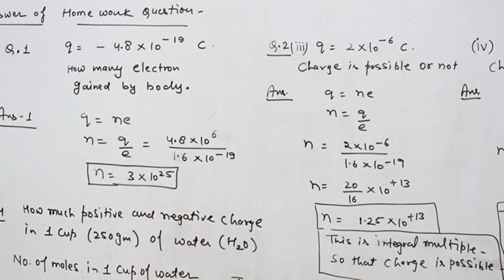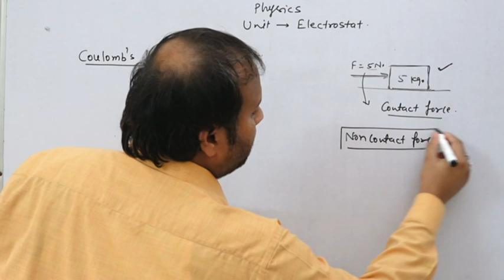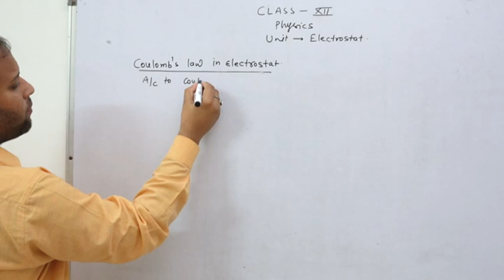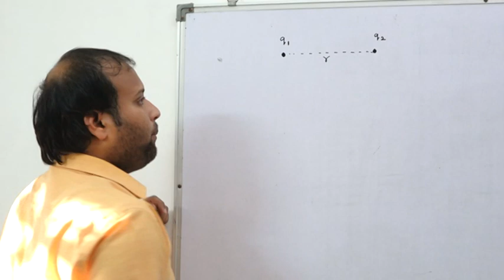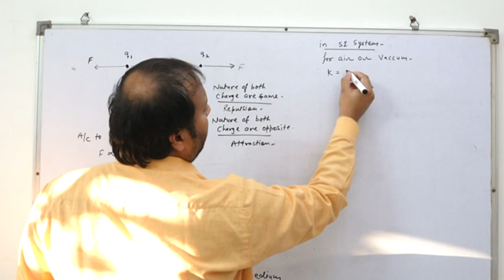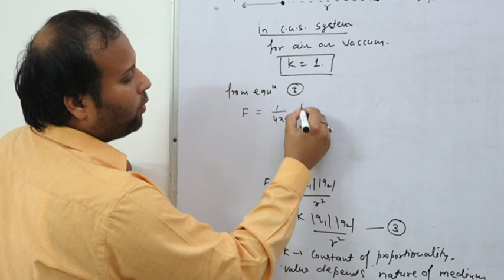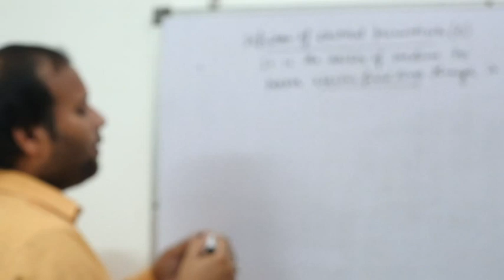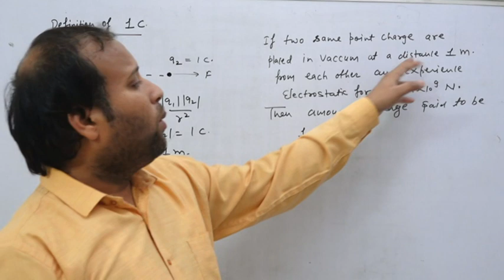12th physics// cbse//rbse//electrostat//coulomb's law//hd physics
hello student
in this video we will learn about contact nd non contact force. in this video we learn about coulomb's law in electrostat.